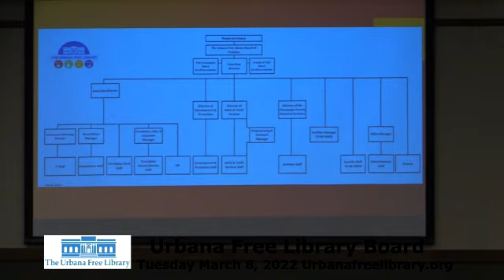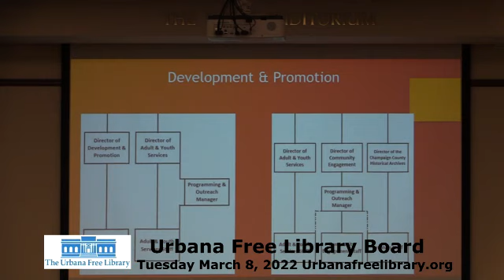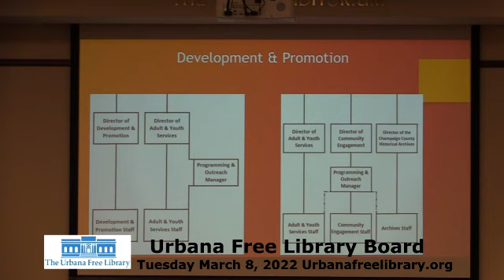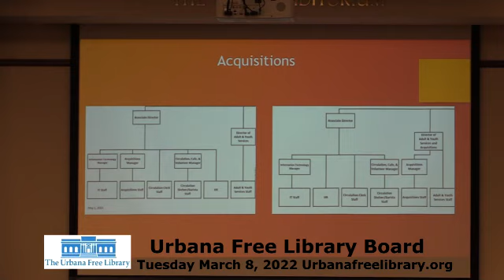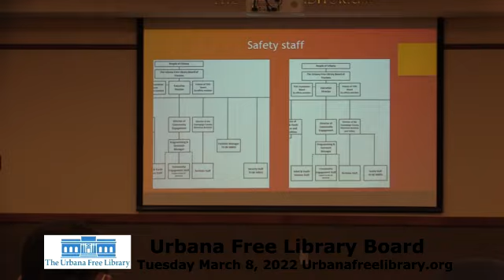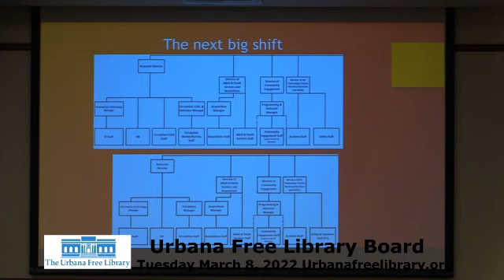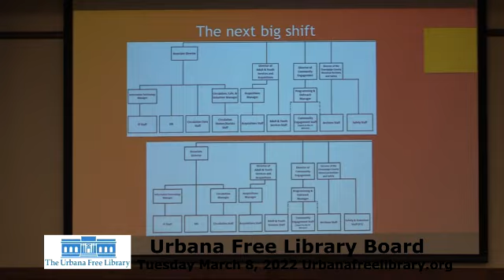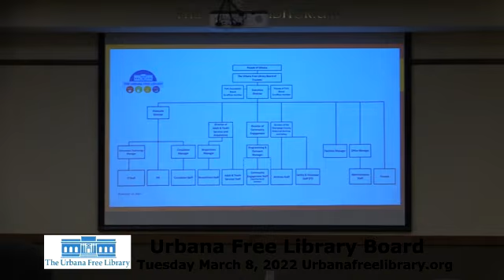Urbana Free Library Board - March 8, 2022